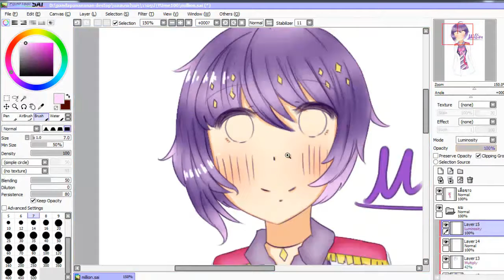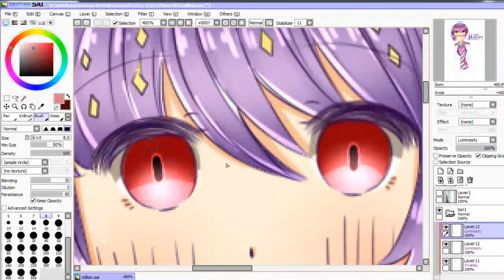[Speed paint]# Million | Yume 100 ร้อยดวงใจเจ้าหญิงนิทรา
ว้าว งานคอมมิชชั่นไม่ปั่นหรอ5555
Speed:999%
Song:k pop music piano
Spend time:0.25hr.
Designed character ออกเเบบตัวละคร ราคา 45บาท
ภาพมาสทะลุจอ ราคา 70 บาท
garena : Kuhaku_san
steam:Kuhaku